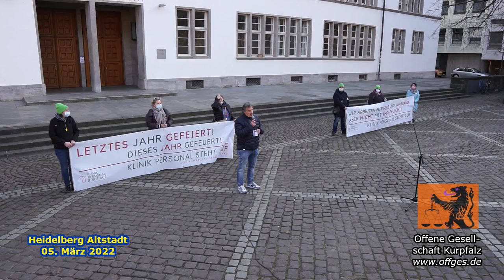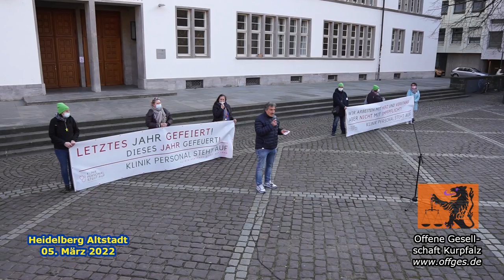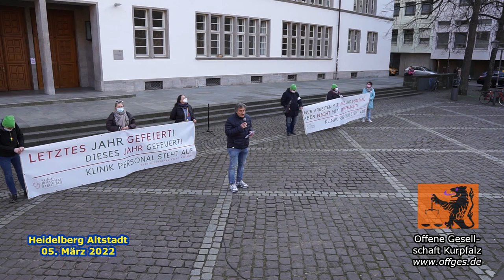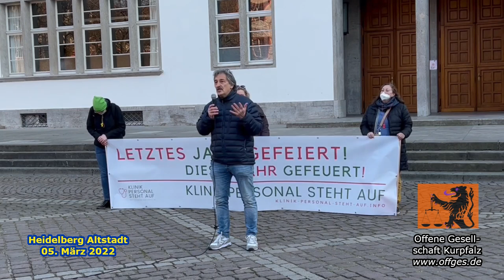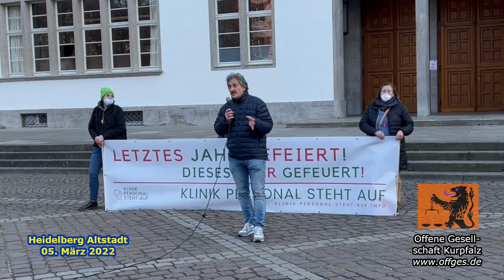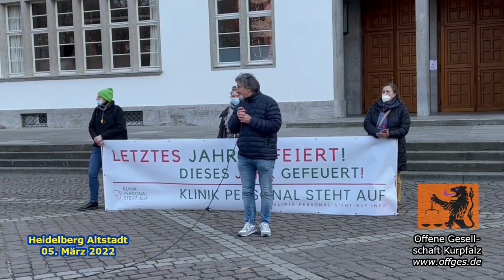Arzt für innere Medizin und Psychotherapie von Obduktion bis Psychodynamik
Arzt für Innere Medizin und Psychotherapie Hartmut sprach auf der Kundgebung über die Daten aus Obduktionsergebnissen und deren Abweichung vom Datensatz des Paul-Ehrlich-Instituts.

Er forderte die Befürworter des weißen Kätzchens und die Gegner zum Dialog auf.